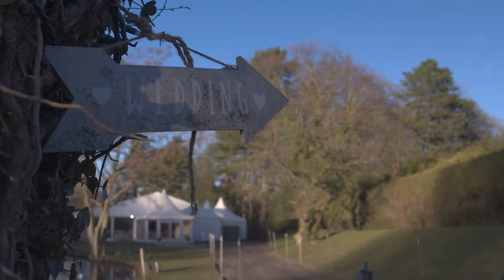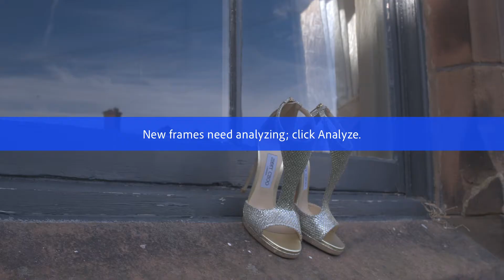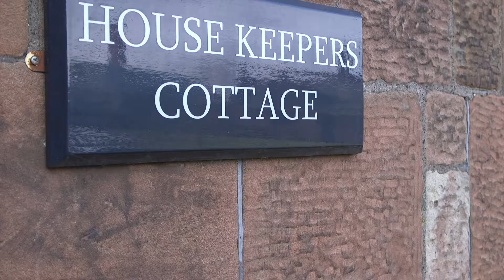Wedding Cinematography | MyStory | Farhaan & Kaamilah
Kaamilah wanted something unique for her wedding film, It was the first wedding in the family and they really wanted to capture the background behind the wedding.

24Weddings is a production company orientated around producing wedding videos that tell a story. We have two main video types 'Cinematic' which is a capture of the day in a creative, non obtrusive and candid manner and 'MyStory' which is a 15 minute documentary that looks at the BTS of the wedding, the emotion and essentially captures that story of the bride and groom before and throughout the wedding.

We shoot nationally throughout the UK and Internationally. To enquire with us please get in touch at.